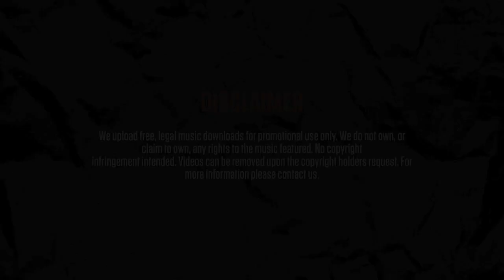Wiley - And again (featuring God's Gift)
Title: And again
Artists: Wiley, God's Gift
Mixtape: Ya Dun Kno Vol.1
Track: 2/19